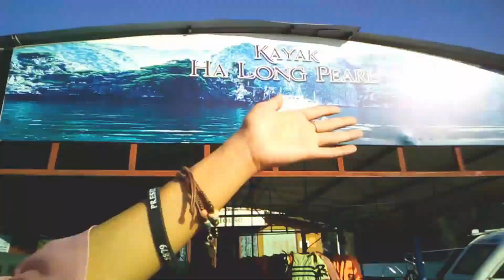KRUIZDAGI TRAILER 2-KUN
Bosmang!